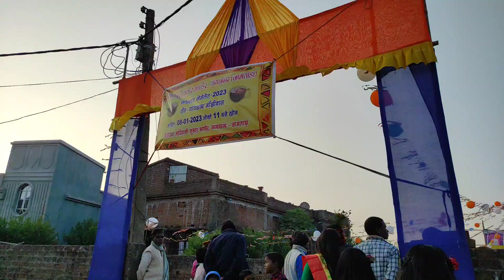Gaichand Disom Sohrai 2023 jamtara